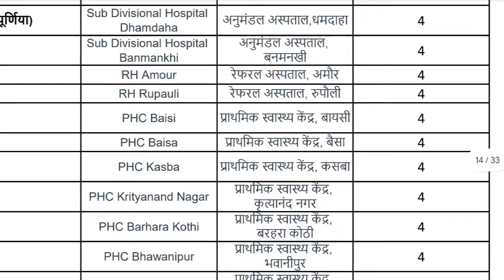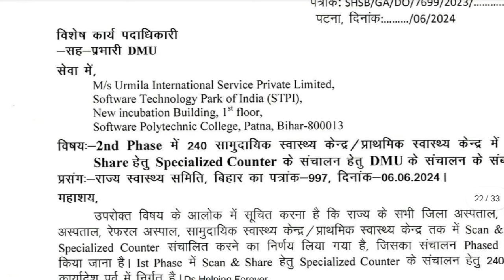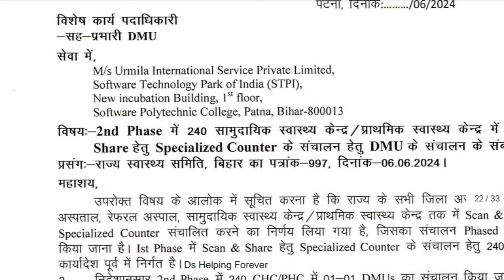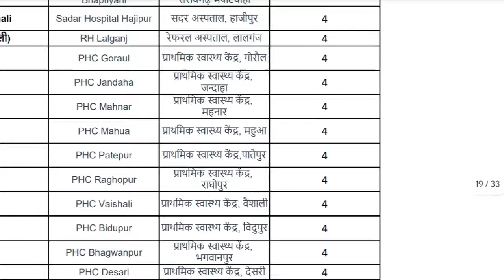Bihar Health विभाग Scanner & DEO बंपर भर्ती 2024 || कोई परीक्षा नहीं होगा सीधे भर्ती Total Post 2656